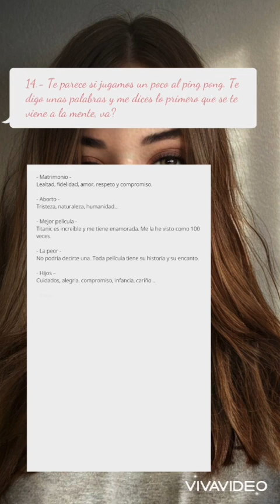❤️ Entrevista a Thalía Fernández - Modelo - A Coruña - Galicia - España - (Exclusiva Perumira)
🌷 Es un honor presentar desde A Coruña - Galicia - España a la bella Thali Fernández - joven Modelo - Embajadora de Marcas, uno de los rostros mas bellos del planeta. Thali me brinda una super entrevista donde conocemos mas a la chica detras de la hermosa modelo, sus pensamientos, sentimientos, tips y mas.

💦 Bienvenida Thali Fernández!!!